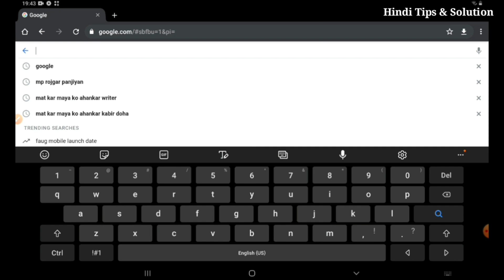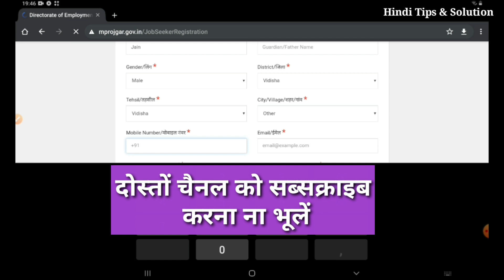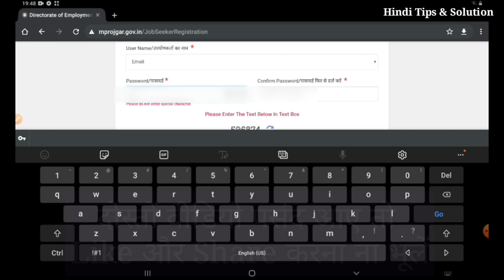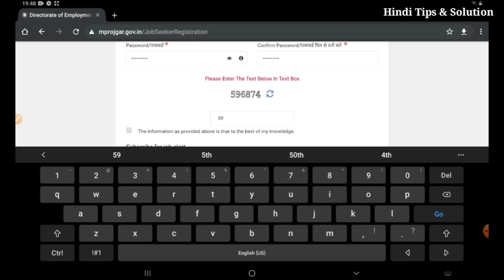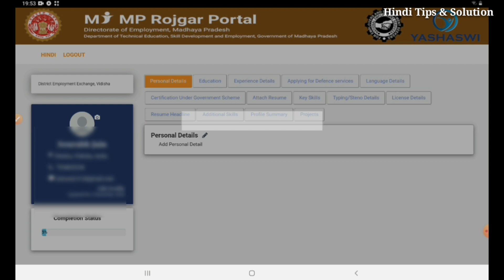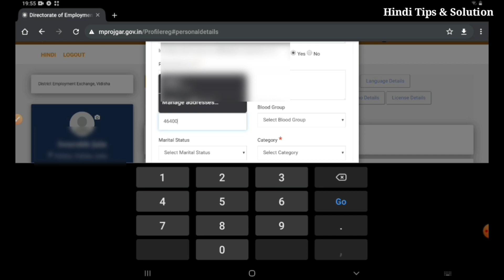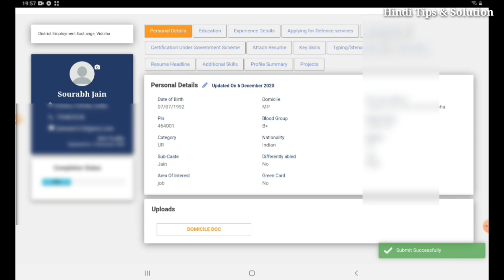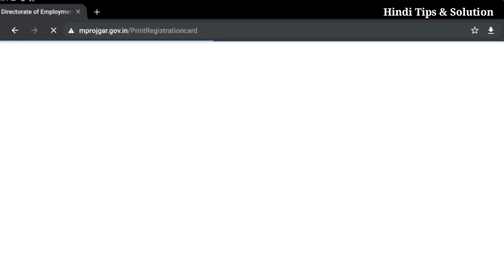MP Rojgar Panjiyan For Other State Candidate | Other State Vale MP Rojgar Panjiyan Kaise kare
Other State Vale MP Rojgar Panjiyan Kaise kare Is Video Me Step by Step Bataya Gaya Hai Aap Apne Mobile Se Online Rojgar Panjiyan Mp / Non-Mp Candidate Form Bhar Skte Hai